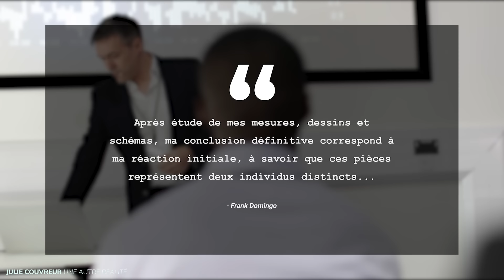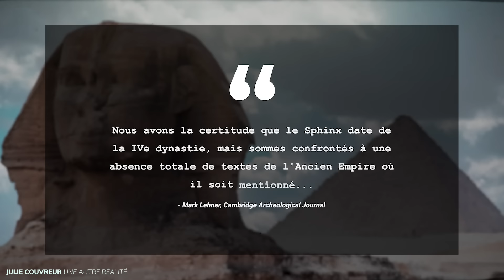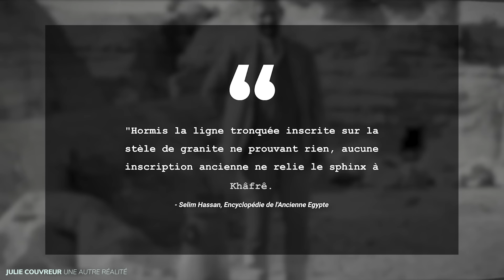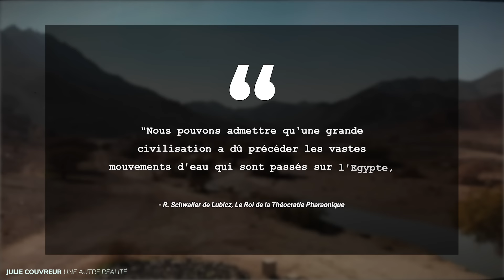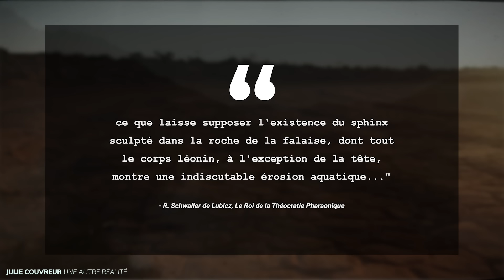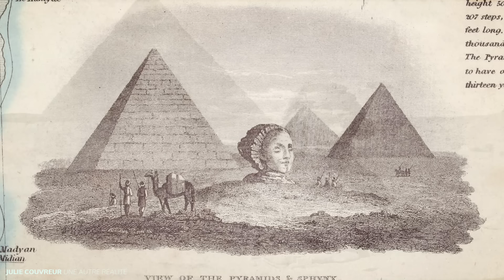VÉRITÉS DÉRANGEANTES concernant le SPHINX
Le Grand Sphinx de Gizeh aurait été sculpté durant l'Ancien Empire, sous l'ordre du pharaon Khéphren, fils de Khéops, qui régna sous la 4e dynastie.
Les sources officielles affirment que le visage du sphinx fut conçu à l'image de ce souverain, aux alentours de 2500 avant J.-C. En réalité, rien ne prouve que les traits visibles sur le monument soient ceux de Khéphren, tout comme des éléments tendraient à prouver que la date de création du Sphinx pourrait être bien antérieure à ce que l'on nous enseigne...